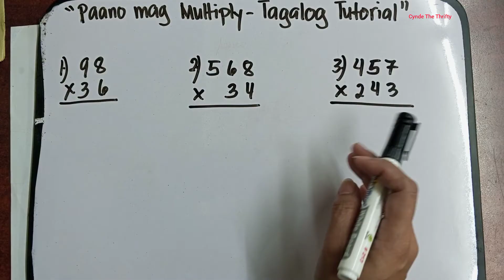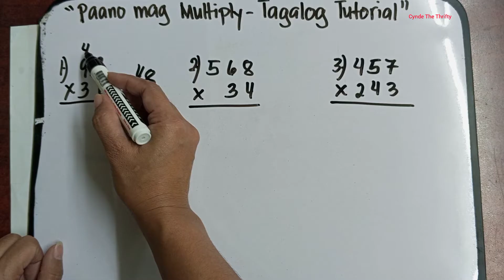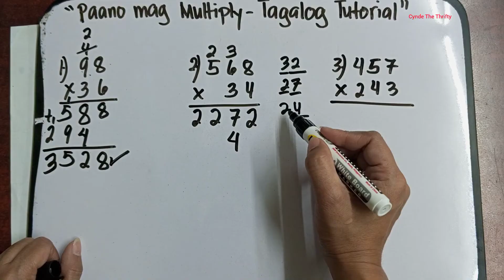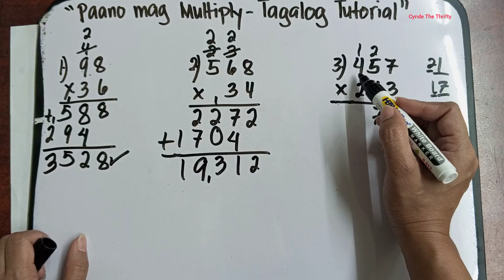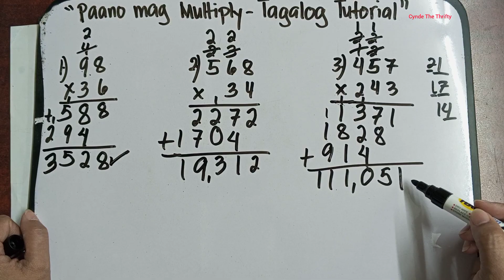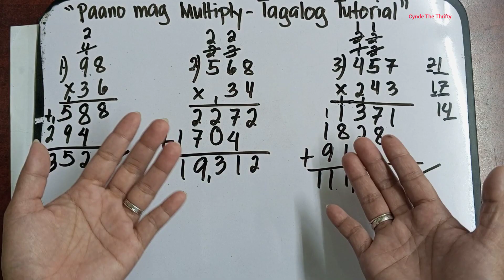Paano Mag Multiply Tagalog Tutorial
Hi everyone meron na naman tayong bagong lesson. Dahil tapos na Tayo sa mga lessons, pag aaralan Naman natin kung paano mag Multiply, Ano ba Ang step by step process. Paki Like at Follow nalang din po ng aming facebook Page at pa Follow ng aming Tiktok account. Iisa lang po ang name namin sa lahat ng social media platform. Salamat